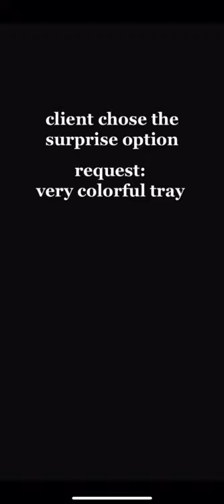Terrazzo colorful custom tray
Custom order for a jesmonite terrazzo colorful round tray